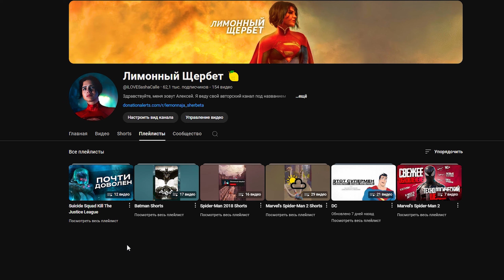Rocksteady Жёстко Не Навалили Контента | Скучнейшее Обновление Suicide Squad (2 Сезон: Эпизод 2)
Сегодня мы с вами обсудим уже устаревшее обновление проекта Suicide Squad: Kill the Justice League, вышедшее 27 августа 2024 года. В этом видео мы поразмышляем о том, почему с каждым новым сезоном игра становится всё более однообразной и скучной, и есть ли у Rocksteady возможность предложить оставшимся игрокам что-то действительно захватывающее и необычное? Давайте обсудим это вместе в данном видео!

Заранее спасибо, что посмотрели мой видеоролик 😉. Больше моих видео и контента можно будет найти на моём канале!  ✌️

00:00 - Очень "Актуальное" Видео
01:40 - Обновление и Сюжет
11:41 - Как же это Плохо...